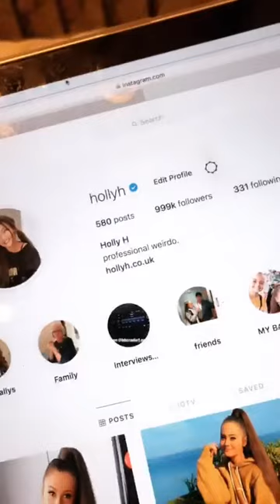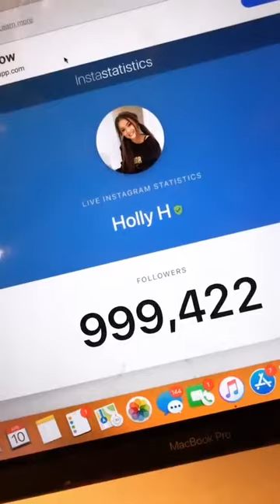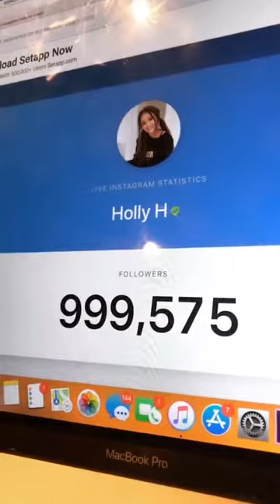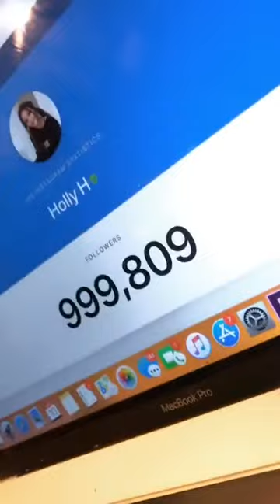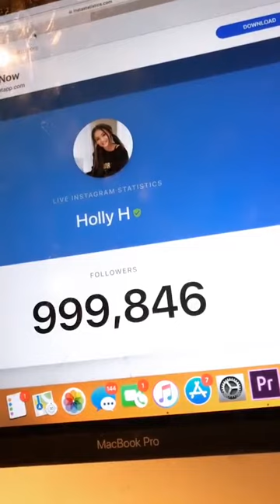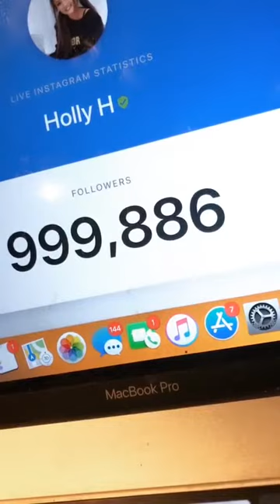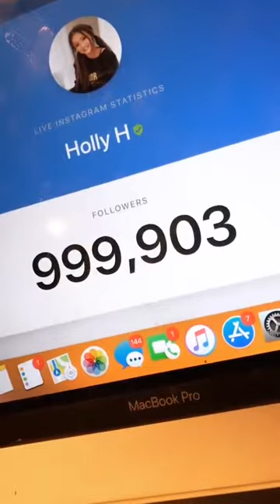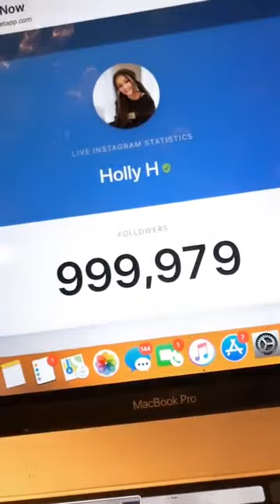Instagram Holly H